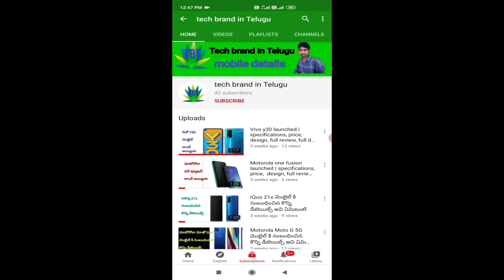tecnocamon16 full details in Telugu, price, specifications, review, design, 64mp quad camera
tecno camon 16 full details in Telugu, price, specifications, review, design, 64mp quad camera